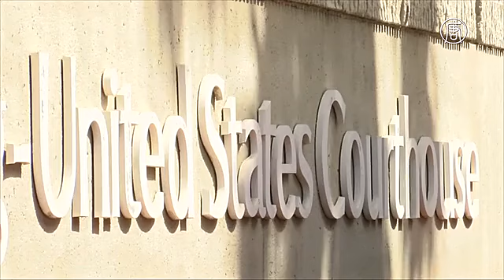Экс-президента Боливии признали в США виновным в смерти протестующих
Экс-президента Боливии Гонсало Санчеса де Лосаду и экс-министра обороны признали виновными в гибели гражданских лиц во время уличных протестов в Боливии в 2003 году. Дело рассматривал американский суд.